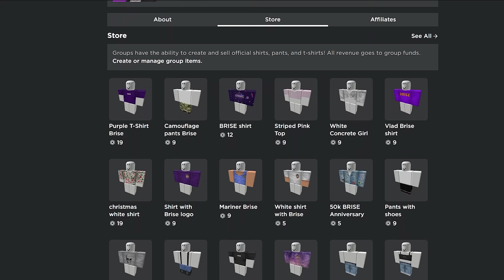Как БЫСТРО получить мечи Яма и Тушита в Блокс Фрутс? Гайд для новичков в Blox Fruits Roblox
Как БЫСТРО получить мечи Яма и Тушито в Блокс Фрутс? Гайд для новичков в Blox Fruits Roblox